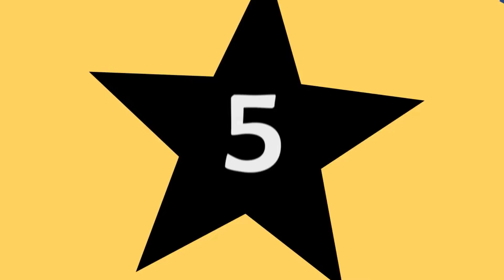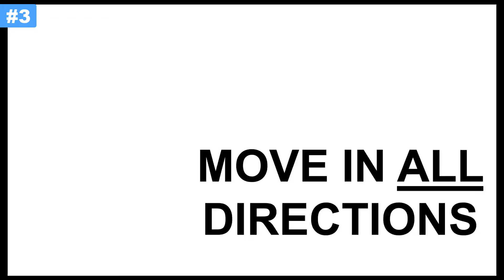Best Underwater Drones 2023 | Top 5 Best Underwater Drones You Can Buy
Check the Latest Price of the Best Underwater Drones in 2023. We recommended the top 5 Best Underwater Drones on the market.

✔️ 5. PowerVision PRW10 Powerray Wizard Underwater Drone

✔️ 4. gladius MINI Underwater Drone

✔️ 3. QYSEA FIFISH V6 Underwater Drone

✔️ 2. GENEINNO Professional Underwater Drone

✔️ 1. Keenstone QYSEA FIFISH V6s Underwater Drone

We have an expert team researching continuously to let you know which are on the market today this year based on price, quality, performance, and durability.

We strive to review as many products as possible, read real-time reviews, and make our ranking.

Tach mama Now is a participant in the Amazon Services LLC Associates Program. I earn through amazon associates from qualifying purchases.

Some of the footage used on this channel is not original content produced by Tech Mama. Portions of stock footage of products were gathered from multiple sources, including manufacturers, fellow creators, and other sources.